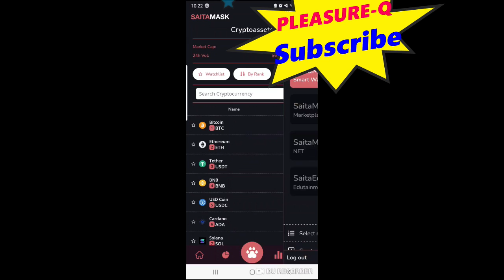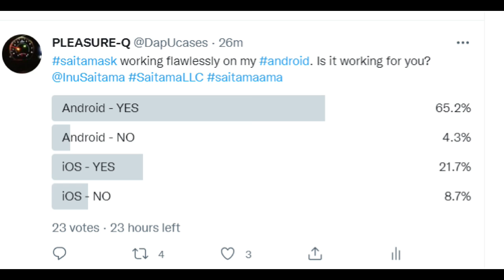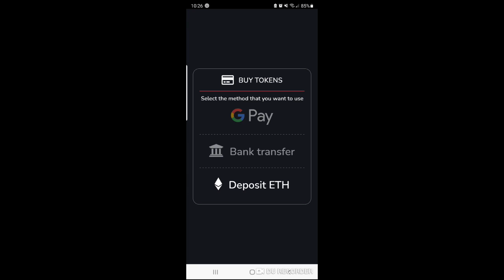SAITAMASK IS WORKING. LOOKING LIKE 80% OF HOLDERS WILL HAVE ACCESS IN HOURS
SaitaMask is working for a lot of android users now as more updates roll out. Have no fear. The market will recover soon.